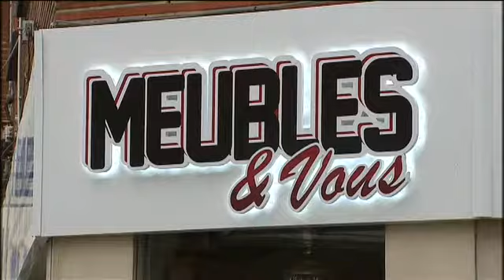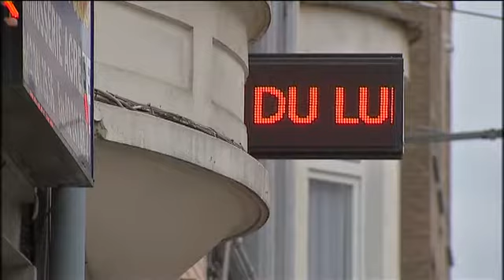Des enseignes illégales sont enlevées par la commune à Schaerbeek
la commune de Schaerbeek fait procéder à l'enlèvement d'enseignes commerciales illégales.